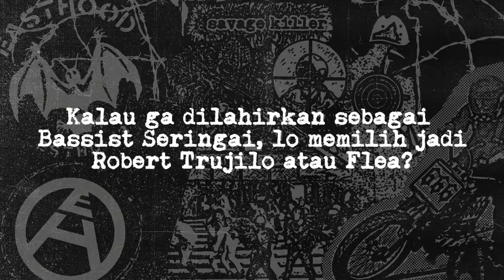THIS OR THAT: Sammy Bramantyo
Untuk kalian para penikmat musik ekstrim pastinya sudah tidak asing lagi dengan band bernama Seringai, begitupun dengan bassistnya yang bernama Sammy Bramantyo. Setelah 19 Tahun berkarir di dunia musik, selain seorang profesional VOA kini ia terjun di dunia F&B bersama Lawless. Penasaran dengan interview kami bersama Sammy?